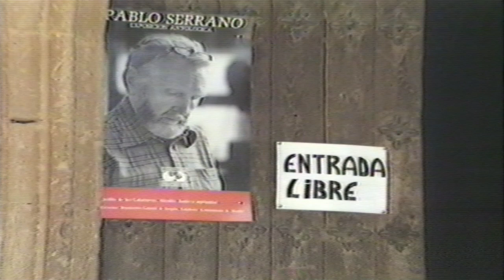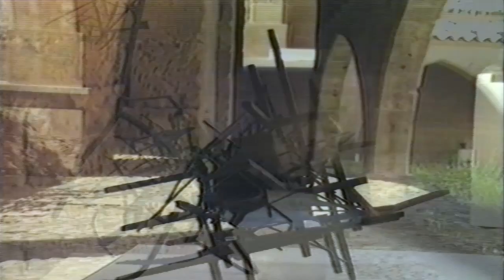PABLO SERRANO - Exposición Antológica 1987 ( cBm 2018 )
PABLO SERRANO  ( Exposición Antológica 1987)
Castillo de Alcañiz
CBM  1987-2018